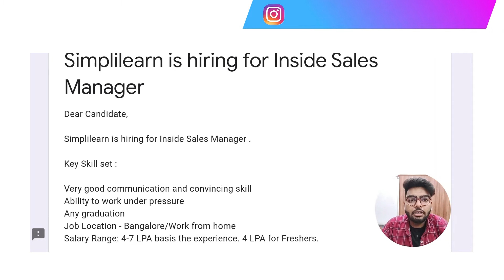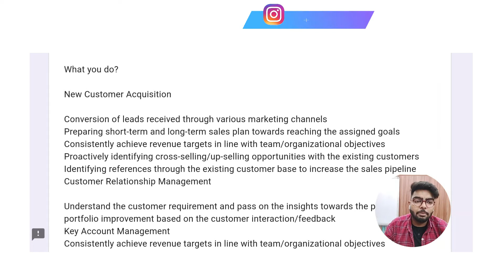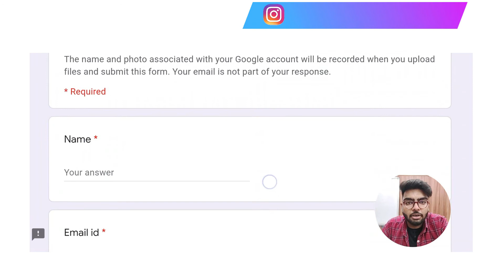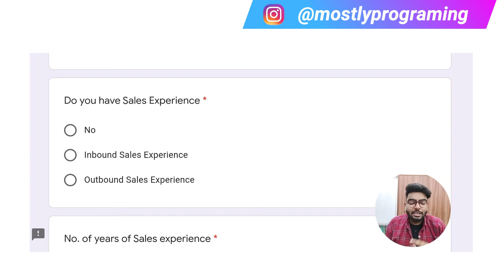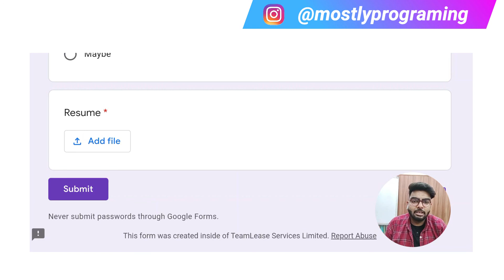SIMPLILEARN OFF CAMPUS DRIVE 2021 | SIMPLILEARN OFF CAMPUS PLACEMENT DRIVE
SimpliLearn Off Campus Drive 2021 | Off Campus Drive 2021 | Sales Job 2021 | simplilearn off campus placement drive

🔴 Topics Covered: 🔴
1. SimpliLearn Off Campus Drive 2021
2.  Off Campus Drive 2021
3. Sales Job 2021
4. SimpliLearn
5. off campus drive for 2021 batch
6. off campus placement
7. off campus drive for 2020 batch
8. Off Campus Placement
9. simpli learn
10. simplilearn jobs
11. simplilearn off campus drive 2021
12. simplilearn off campus placement drive
13. mostlyprograming
14. vivek garg
15. off campus drive
16. off campus drive for 2022 batch
17. jobs for 2021 batch

Content Creator & Editor : Vivek Garg